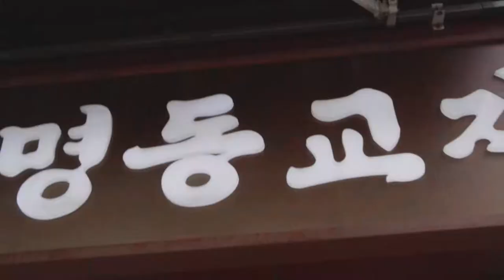[Vlog] GH5s(mp4 format 저용량 촬영) + Sigma 18-35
Location_ 인천국제공항, 명동교자

GGG 스튜디오